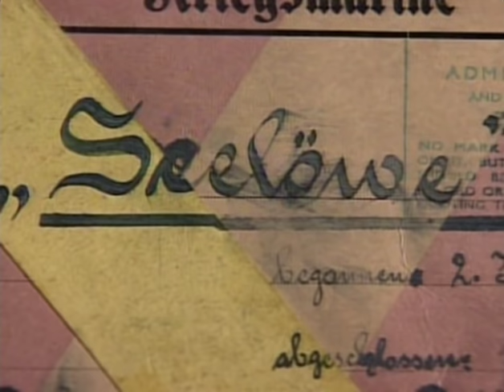Great Blunders of WWII: Operation Sea Lion (The Mission That Never Was) 10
From the History Channel DVD series "Great Blunders of WWII"